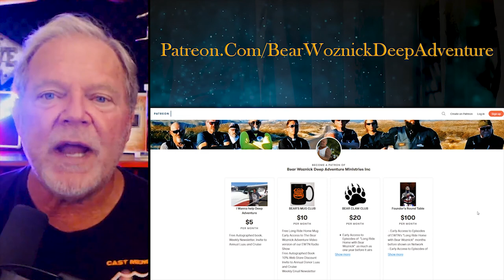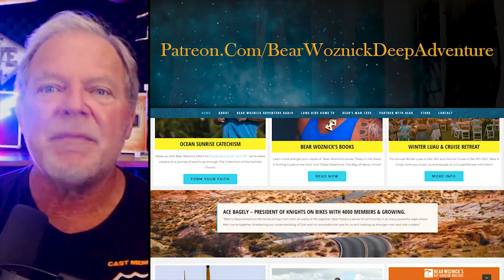BWA446 Clips - BWA446 God is Gathering Valiant Men (Mike Chadwick) | The Bear Woznick Adventure